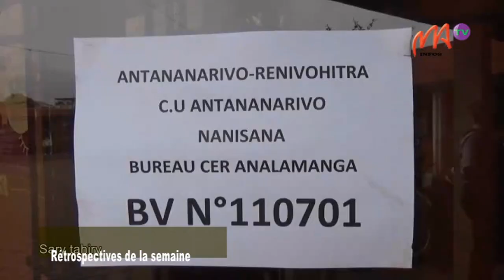1 - 19/12/2020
Les élections sénatoriales du 11 décembre dernier se sont déroulées sans incidents majeurs, selon le KMF/CNOE, qui a déployé 258 observateurs électoraux. Ils ont pu couvrir 82 bureaux de vote sur 114, soit 72% des bureaux.